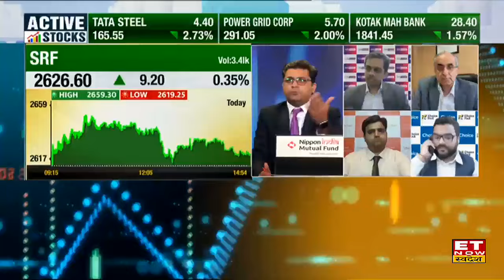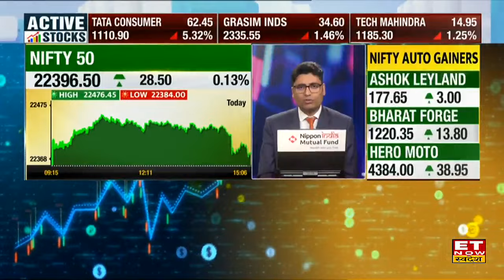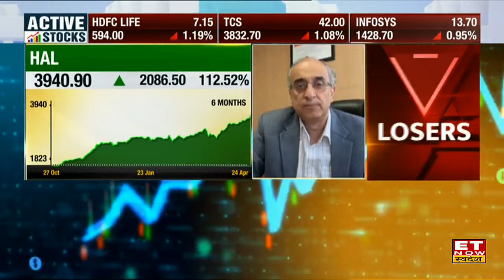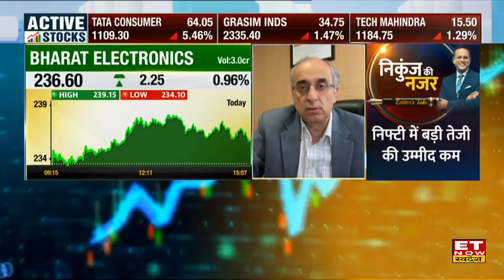Sudarshan Chemical, SRF, Tata Chemicals शेयरों में रौनक, Ashish Kapur से जानिए अब क्या करें निवेशक?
Sudarshan Chemical, SRF, Tata Chemicals, Navin Fluorine, HAL, Bharat Electronics Share में जानें निवेश को लेकर क्या है Experts की राय. जानें किन levels पर करनी चाहिए आपको खरीदारी और क्या है Target Price और जानिए किस Strategy के साथ इस Stock में पैसा कमाया जा सकता है. देखें वीडियो.